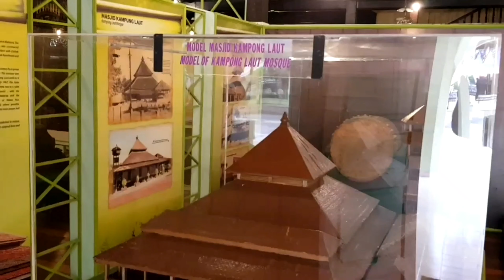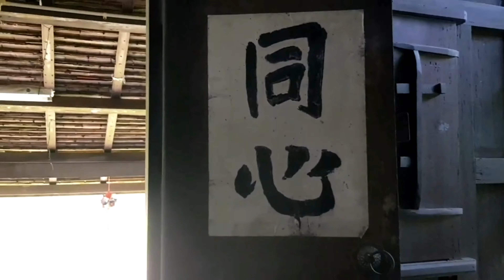Let's Speak Kelantanese. Promote Kelantan to the World - Part 4 (Georgia & Indonesia)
Thank you Bako and Vero for taking part in Part 4 of promoting Kelantan to the world.
You all are superb!

The objective of this video is to let more people to know this beautiful Kelantan state.

1:00 Bako - Tbilisi, Georgia

4:08 Vero - Jakarta, Indonesia

7:00 Welcome to Kelantan thru Akok Channel

Akok is wearing MASKWAY.